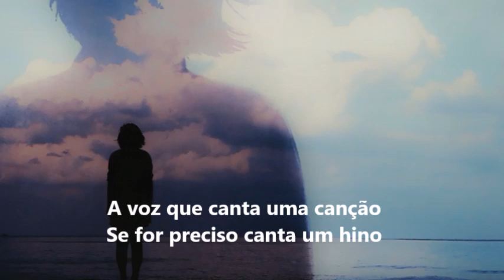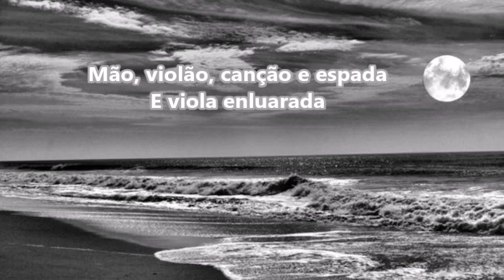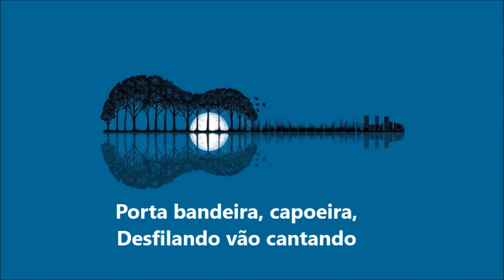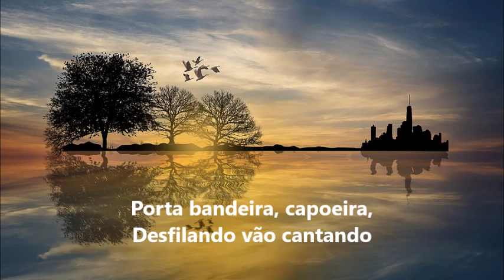Viola Enluarada - Beth Carvalho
A mão que toca um violão
Se for preciso faz a guerra,
Mata o mundo, fere a terra.
A voz que canta uma canção
Se for preciso canta um hino,
Louva à morte.
Viola em noite enluarada
No sertão é como espada,
Esperança de vingança.
O mesmo pé que dança um samba
Se preciso vai à luta,
Capoeira.
Quem tem de noite a companheira
Sabe que a paz é passageira,
Prá defende-la se levanta
E grita: Eu vou!
Mão, violão, canção e espada
E viola enluarada
Pelo campo e cidade,
Porta bandeira, capoeira,
Desfilando vão cantando
Liberdade.
Porta bandeira, capoeira,
Desfilando vão cantando
Liberdade.
Liberdade, liberdade, liberdade...

Compositores: Marcos Valle e  Paulo Sergio Valle

“Viola enluarada” é uma composição de 1967 dos irmãos Marcos Valle(14/09/1943) e Paulo Sergio Valle (06/08/1940). Paulo Sergio foi responsável pela letra e Marcos pela melodia.

A canção representava bem o momento político vivido pelo país na década de 60, no qual grande parte das letras possuía um conteúdo político-social, criticando a estrutura social estabelecida.

A primeira gravação de “Viola enluarada” ocorreu no LP de mesmo nome, onde a faixa-título foi gravada em dueto de Marcos Valle com Milton Nascimento.